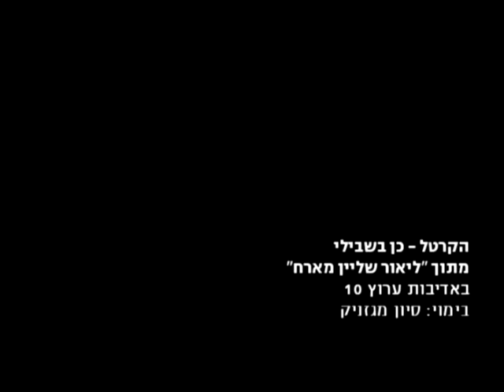הקרטל - כן בשבילי (מתוך "ליאור שליין מארח")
הקרטל - כן בשבילי
מתוך "ליאור שליין מארח" באדיבות ערוץ 10
בימוי: סיון מגזניק